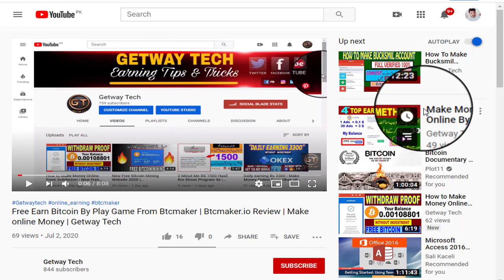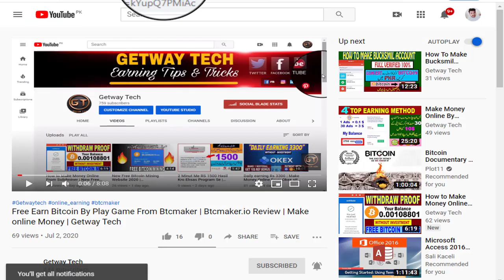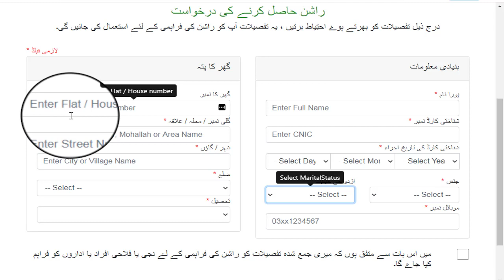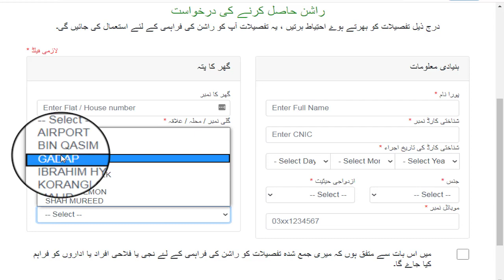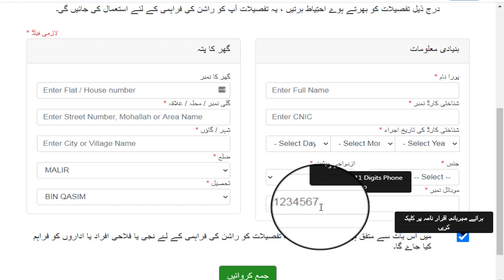How to apply for Ehsaas Rashan program 2020 | Muft me rashan hasil krain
Getway Tech